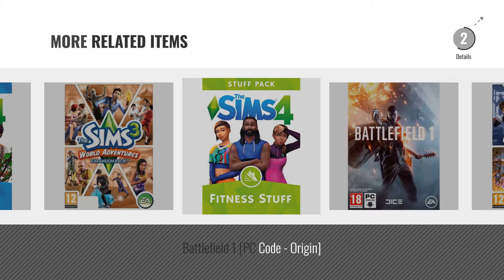Top 10 Pc Downloadable Content [2018]: The SIMS 4 - My First Pet Stuff DLC | PC Download - Origin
New! 2019 Black Friday / Cyber Monday Add-ons & Expansions Deals and Updates.

Black Friday / Cyber Monday The SIMS 4 - My First Pet Stuff DLC | PC Download - Origin Code by Electronic Arts

Black Friday / Cyber Monday The SIMS 4 - Jungle Adventure Game Pack DLC | PC Download - Origin Code by Electronic Arts

Black Friday / Cyber Monday The Sims 4: City Living [PC Code - Origin] by Electronic Arts

Black Friday / Cyber Monday The SIMS 4 - Laundry Day Stuff DLC | PC Download - Origin Code by Electronic Arts

Black Friday / Cyber Monday Battlefield 1 Shortcut Kit - Ultimate Bundle Edition DLC [PC Code - Origin] by Electronic Arts

Black Friday / Cyber Monday The Sims 3 Pets [PC Online Code] by Electronic Arts

Black Friday / Cyber Monday The Sims 3 Ambitions [PC Code - Origin] by Electronic Arts